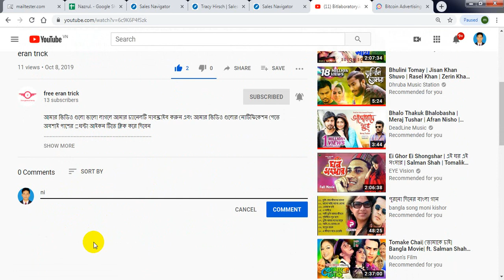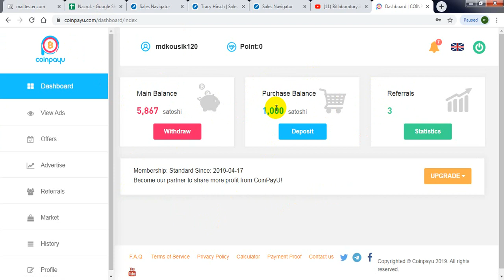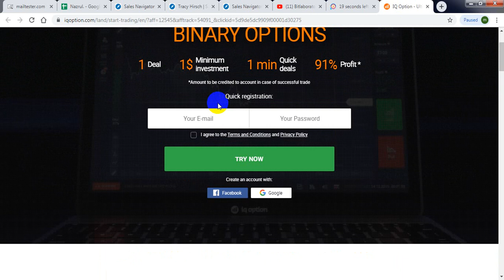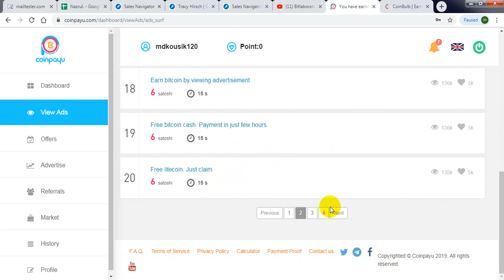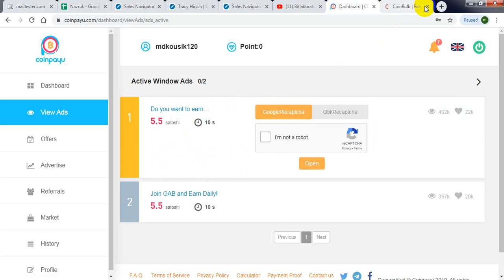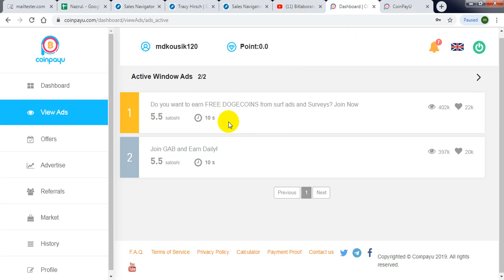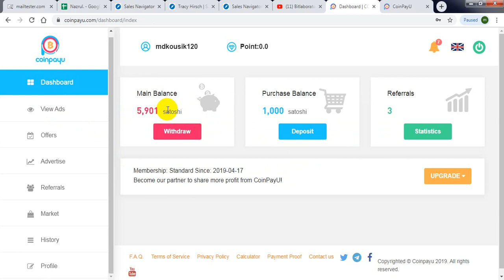Coinpayu থেকে প্রতিদিন ৫০০ টাকা আয়। কোনো প্রকার ইনভেস্ট বা রেফার ছারা।পেমেন্ট নিন সরাসরি বিকাশ